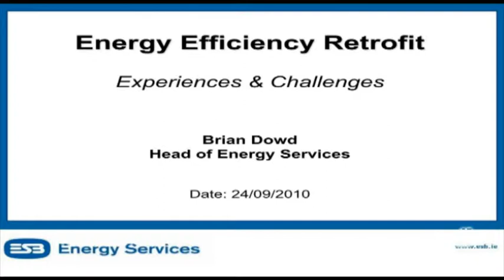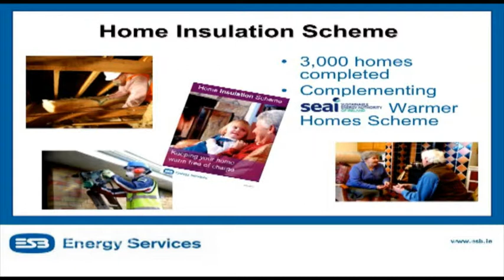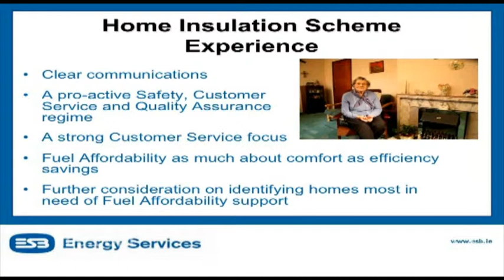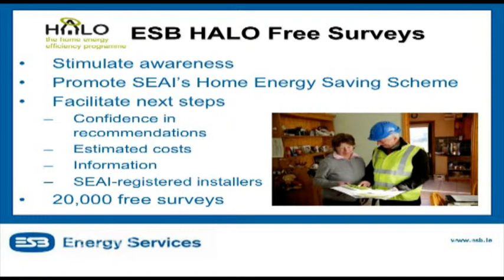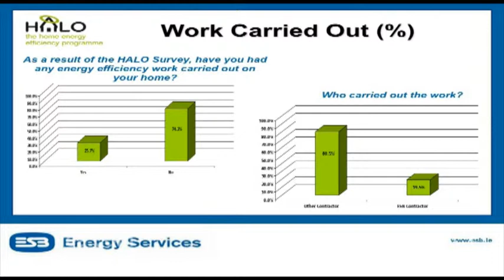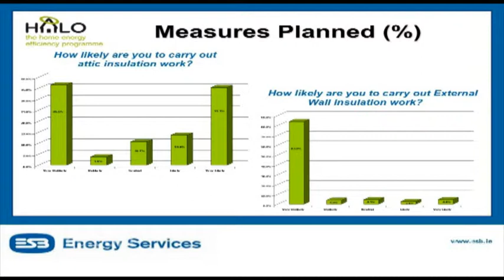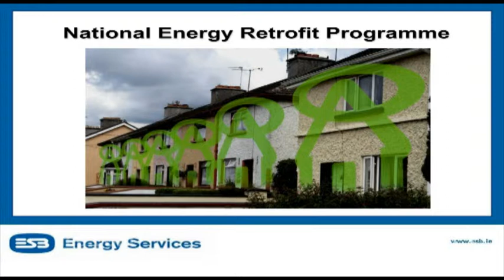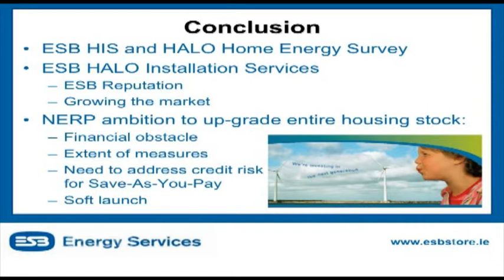Brian Dowd on "ESBs HALO Programme: Experiences and Challenges"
Speech Title:
"ESBs HALO Programme: Experiences and Challenges"

Conference Title:
Improving the Energy Efficiency of Irish Buildings. From Policy to Practice.